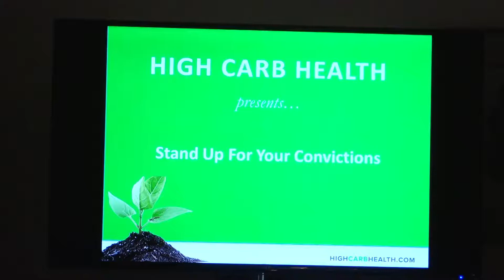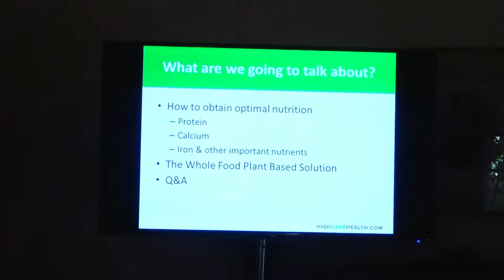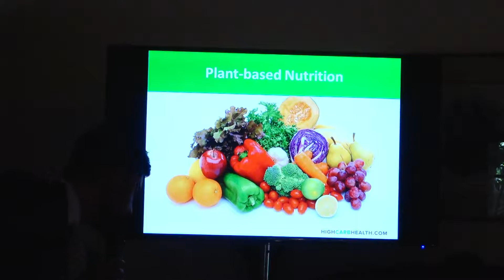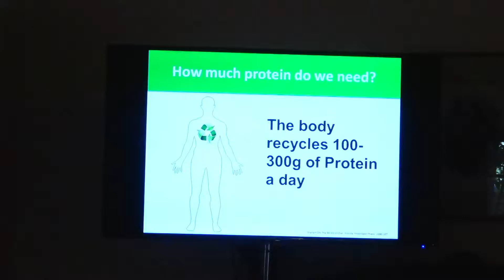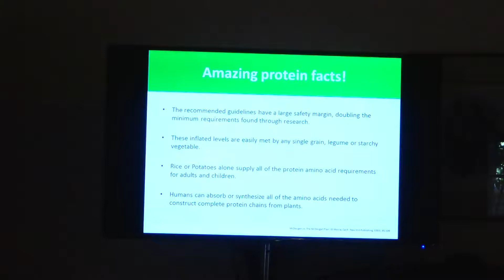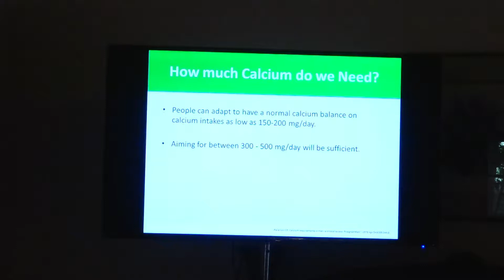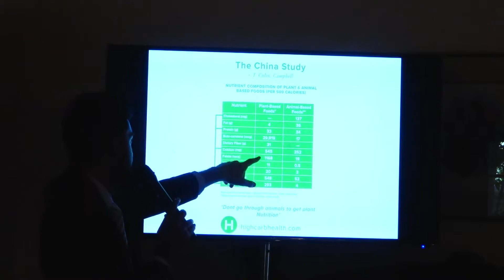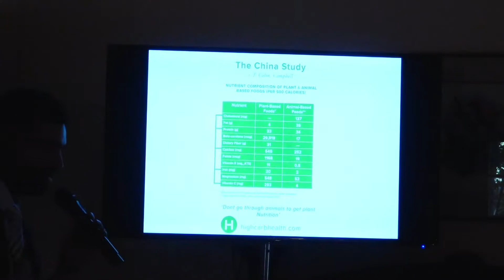Stand Up for Your Convictions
Speaker:

Shukul Kachwalla
Director, High Carb Health Ltd